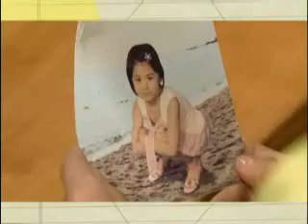URMD Preview Ep 142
U R My DeStinY...